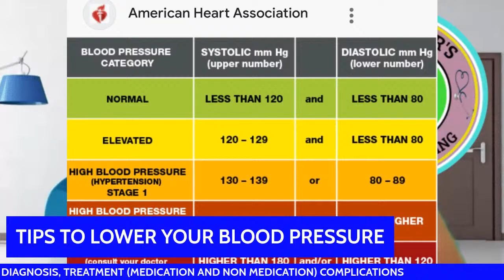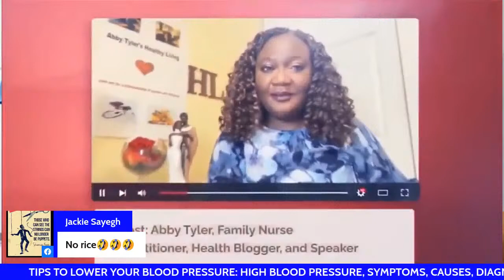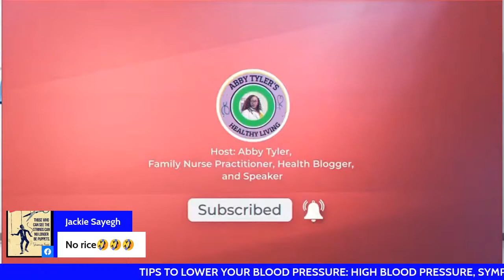TIPS TO LOWER YOUR BLOOD PRESSURE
TIPS TO LOWER YOUR BLOOD PRESSURE: HIGH BLOOD PRESSURE, SYMPTOMS, CAUSES, DIAGNOSIS, TREATMENT (MEDICATION AND NON MEDICATION)